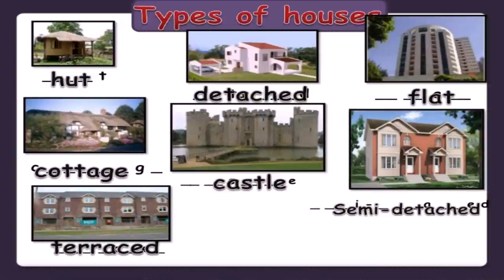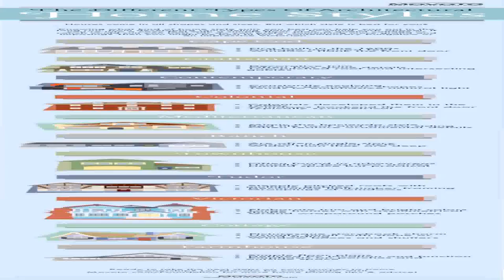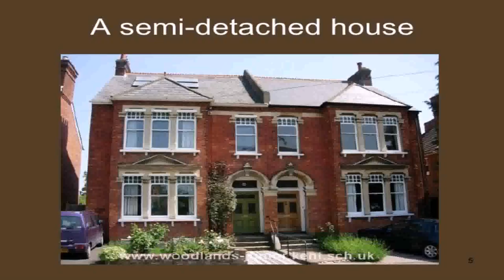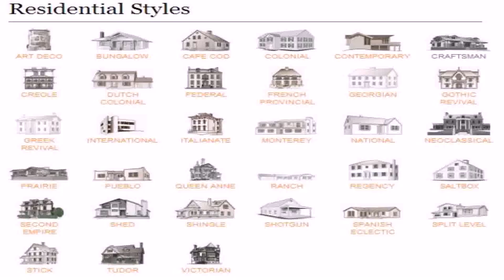Types Of House Styles Uk (see description) (see description)